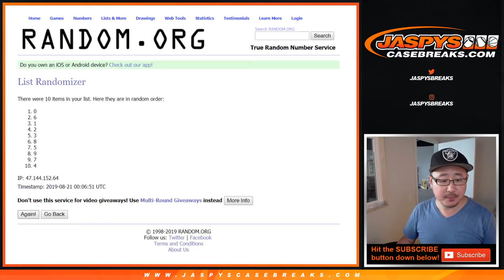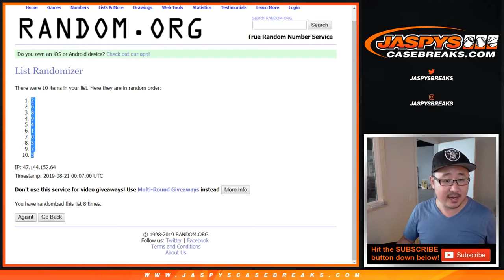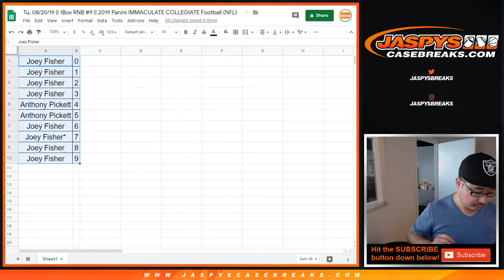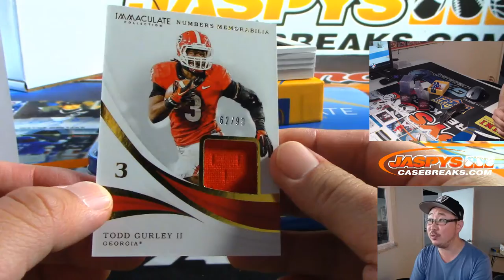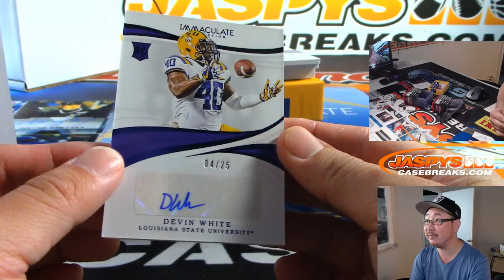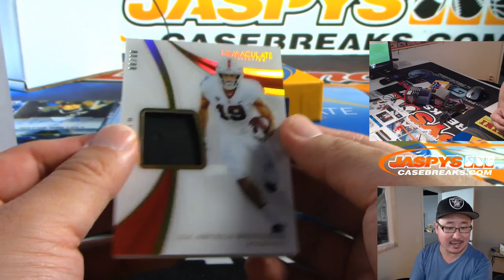Tu, 08/20/19 || 1Box RNB #9 || 2019 Panini IMMACULATE COLLEGIATE Football (NFL)